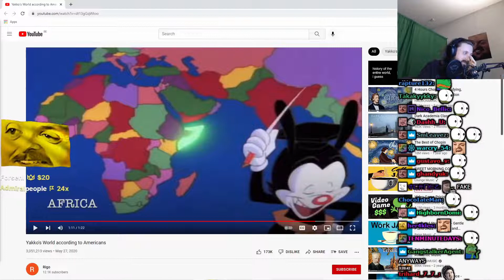FORSEN X HORSE